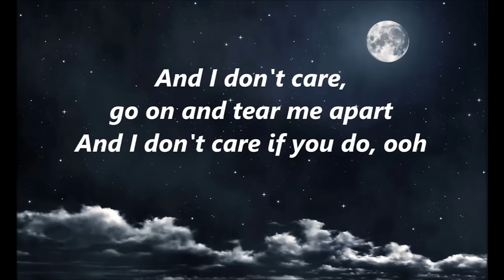A Sky Full Of Stars - Tạ Quang Thắng